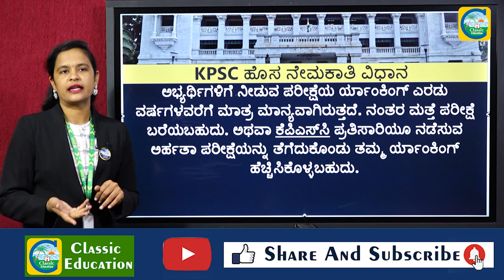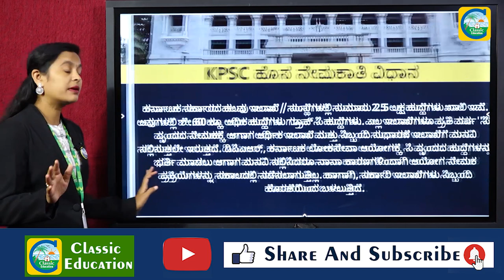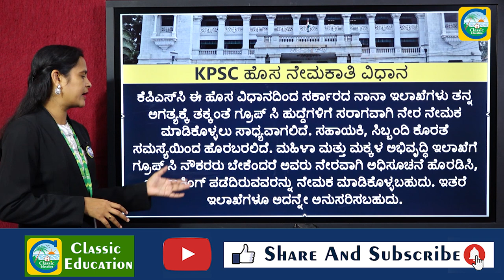2,50,000 ಹುದ್ದೆಗಳ ಭರ್ತಿಗೆ KPSCಯಿಂದ ಹೊಸ ನೇಮಕಾತಿ ವಿಧಾನ||KPSC||CLASSIC EDUCATION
2,50,000 ಹುದ್ದೆಗಳ ಭರ್ತಿಗೆ KPSCಯಿಂದ ಹೊಸ ನೇಮಕಾತಿ ವಿಧಾನ||KPSC||CLASSIC EDUCATION

ಕೆಪಿಎಸ್‌ಸಿಯು ಗ್ರೂಪ್‌ ಸಿ ಹುದ್ದೆಗಳನ್ನು ಭರ್ತಿ ಮಾಡಿಕೊಳ್ಳಲು ವರ್ಷಕ್ಕೆ ಎರಡು ಬಾರಿ ಪರೀಕ್ಷೆಯನ್ನು ಜಿಮ್ಯಾಟ್ ಮತ್ತು ಜೆಇಇ ಮಾದರಿಯಲ್ಲಿ ನಡೆಸಲು ಚಿಂತಿಸಿದೆ. ಈ ಸಂಬಂಧ ಈಗಾಗಲೇ ನೇಮಕ ಪ್ರಕ್ರಿಯೆಯಲ್ಲಿ ಸಮಗ್ರ ಸುಧಾರಣೆ ತರುವ ಕುರಿತು ಪ್ರಸ್ತಾವನೆ ಸಿದ್ಧಪಡಿಸಿ ಅನುಮೋದನೆಗಾಗಿ ಸರ್ಕಾರಕ್ಕೆ ಕಳುಹಿಸಿದೆ. ಅಲ್ಲದೆ ಸರ್ಕಾರದ ಮಟ್ಟದಲ್ಲಿ ಅದಕ್ಕೆ ಸಂಬಂಧಿಸಿದಂತೆ ಕರಡು ನಿಯಮಗಳನ್ನು ರೂಪಿಸಲಾಗುತ್ತಿದೆ.

ಗ್ರೂಪ್‌ ಸಿ ಹುದ್ದೆಗಳಿಗೆ ಇನ್ನು ಮುಂದೆ ಪರೀಕ್ಷೆಯನ್ನು ಜಿಮ್ಯಾಟ್‌ ಮತ್ತು ಜೆಇಇ ಮಾದರಿಯಲ್ಲಿ ವರ್ಷಕ್ಕೆ 2 ಸಲ ಅರ್ಹತಾ ಪರೀಕ್ಷೆಯಾಗಿ ನಡೆಸಿ, ಅಭ್ಯರ್ಥಿಗಳಿಗೆ ಜೇಷ್ಠತೆ ಆಧರಿಸಿ ರ್ಯಾಂಕಿಂಗ್ ನೀಡಲಾಗುತ್ತದೆ. ಅದನ್ನು ಆಧರಿಸಿ ಸರ್ಕಾರದ ವಿವಿಧ ಇಲಾಖೆಗಳು ನೇರವಾಗಿ ತಮಗೆ ಅಗತ್ಯ ಸಂಖ್ಯೆಯ ಹುದ್ದೆಗಳನ್ನು ಭರ್ತಿ ಮಾಡಿಕೊಳ್ಳಬಹುದು.